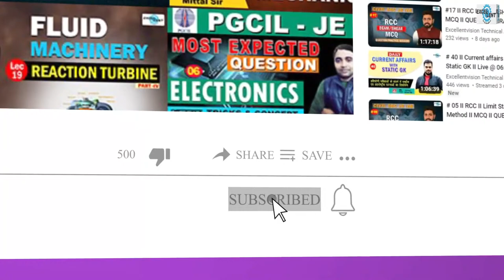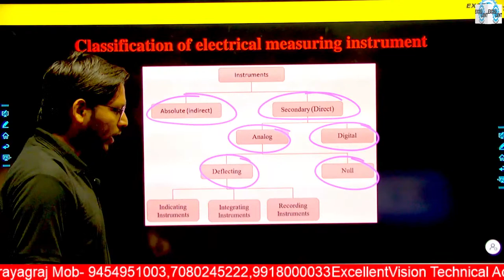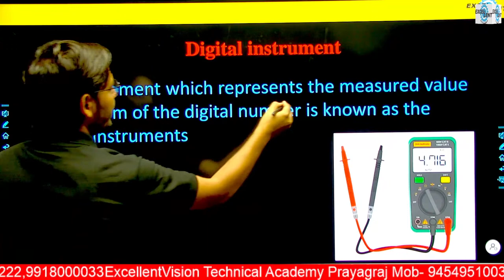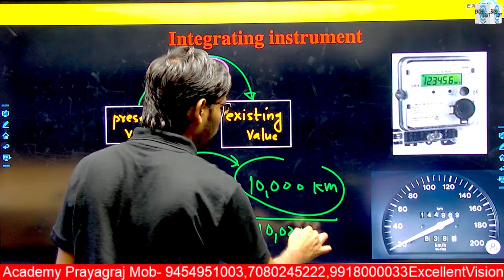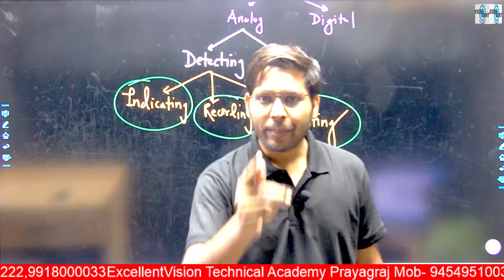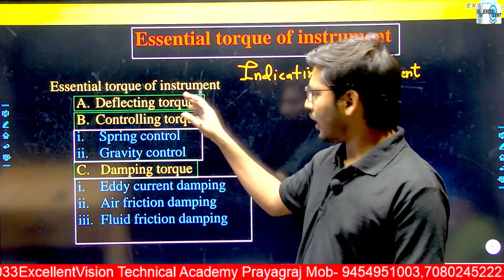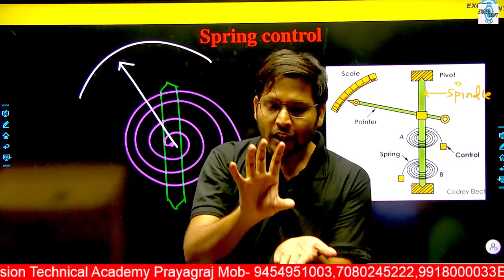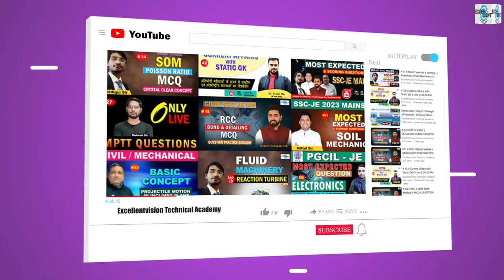Lec - 02 II Basics of Instruments II Measurement II Electrical Engineering II Live @07:30 PM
आप सभी विद्यार्थियों का आपके अपने चैनल Excellentvision Technical Academy में स्वागत है .यह चैनल आप सभी लोगों के लिए free of cost content provide करता है.
इस चैनल के माध्यम से बहुत से एग्जाम जैसे कि
SSC JE, RRB JE,UPPCL JE/AE,UPRVUNL JE/AE,UPMRC,PGCIL,NTPC,DRDO,ONGC
And other state AE /JE  जैसे एग्जाम की तैयारी कराई जाती है.

PRAYAGRAJ OFFICE
Near IERT ground,
Om Gaytri Nagar, Prayagraj (U. P.)

LUCKNOW OFFICE
8B, Mahalaxmi marriage lawn sector 8,
Indranagar, Lucknow (U.P.)
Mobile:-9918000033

REINFORCEMENT CEMENT CONCRETE
STRUCTURALENGINEERING CIVIL
WAE JE
SSC-JE_Preparation
Junior-engineering
SSC-JE_Preparation
RRB-JE_Preparation
AE_JE-Preparation
Junior-Engineer
Assistant-Engineer
UPPCL-JE
UPRVUNL-JE